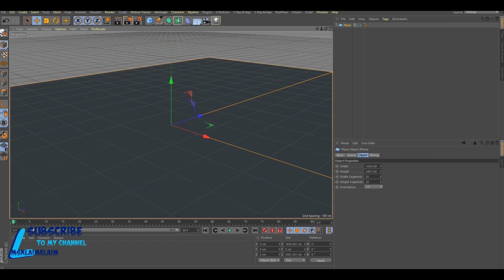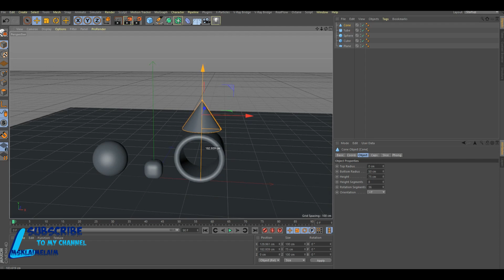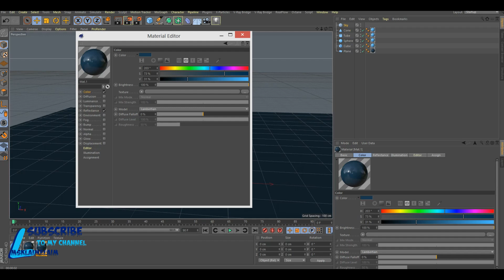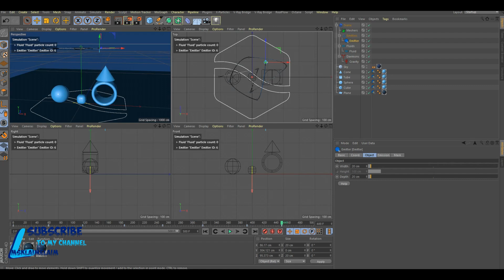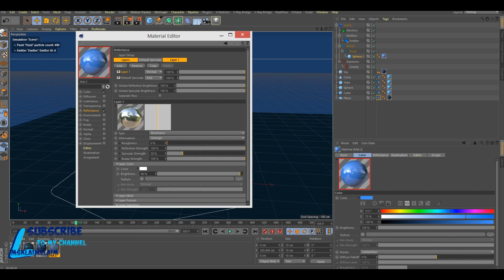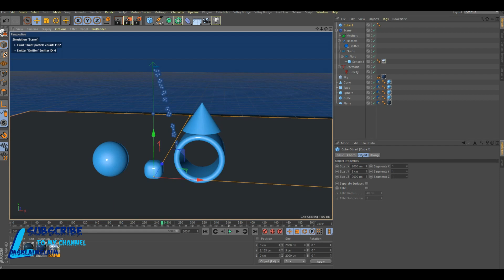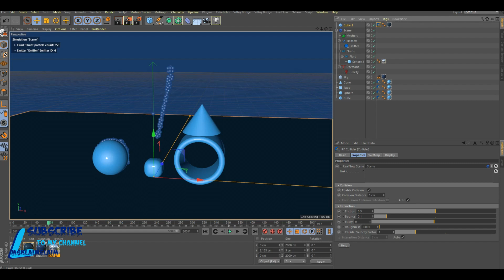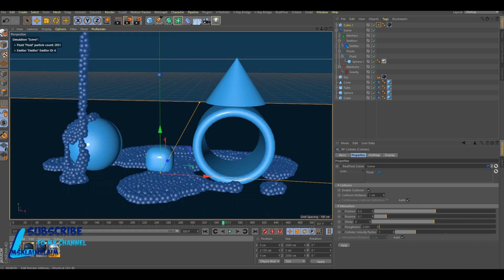RealFlow Cinema 4d tutorial